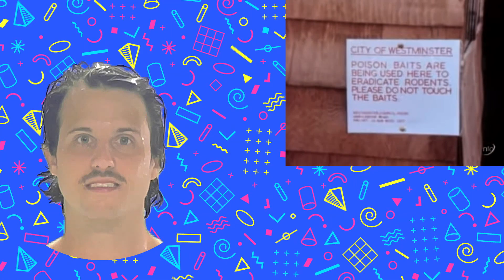Corey Nill - Muddy Water (Official Music Video)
Corey Nill- Muddy Water (available on all streaming services)